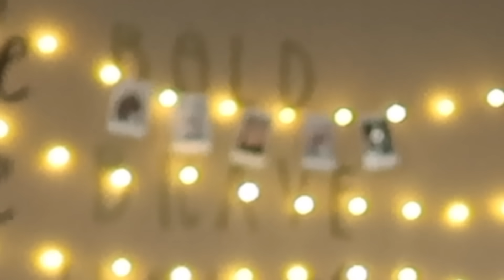pack with me! | Nicole Laeno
hello everyone! i’m going on a trip very soon with my best friends so i thought i would bring you guys along as i packed! this was kinda a random video, but i hope you enjoy! ily

★ intro & outro | the deli - 5:32pm
★ background | joakim karud - classic

☁︎ age: 13
☁︎ grade: 7th
☁︎ vlog camera: canon g7x
☁︎ editing software: final cut pro
☁︎ ethnicity: half filipino & half vietnamese

i love you guys so much! bye, muah!
xoxo nicole